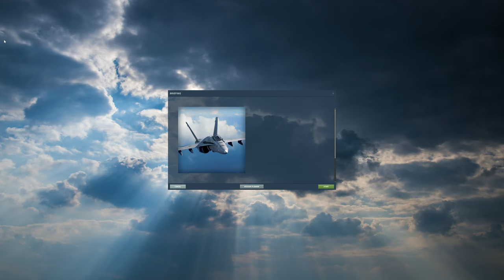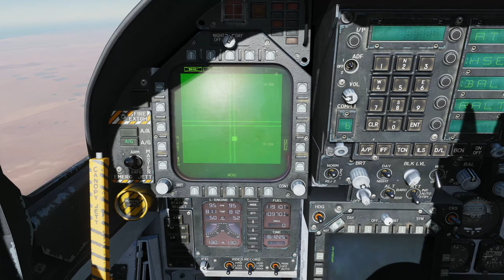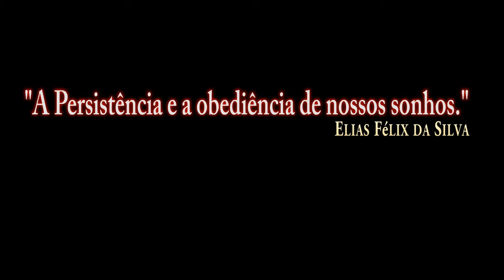DCS:F/A-18C_AGM-62 Walleve/P-6/PT-BR_VÍDEO 1189